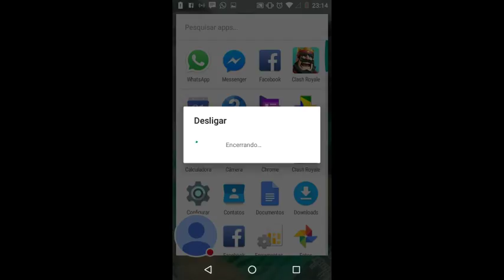THALLESVLOGS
Veja eu jogar Clash Royale!